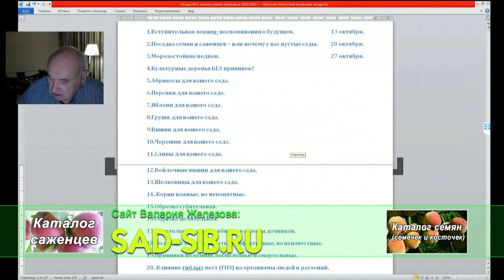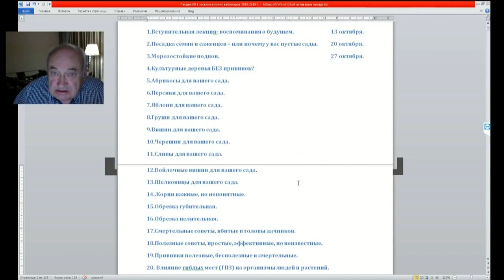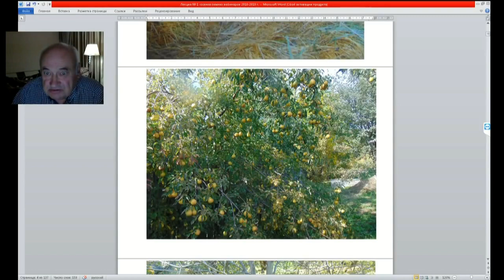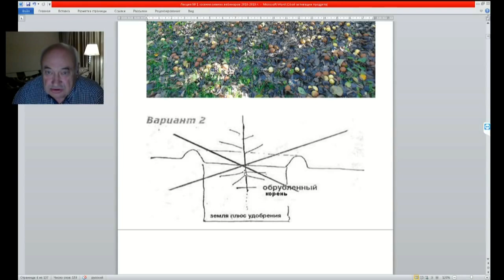01 ч 03 Как надо правильно посадить дерево и почему именно так